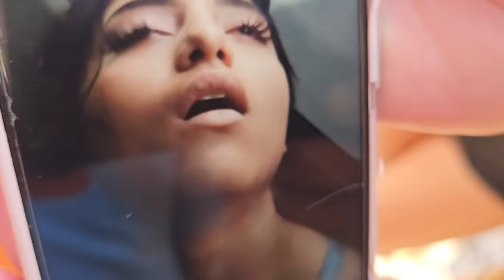Llegamos a casa de CARMEN. Emotivo encuentro con sus padres después de muchos días sin verlos🥺🤍